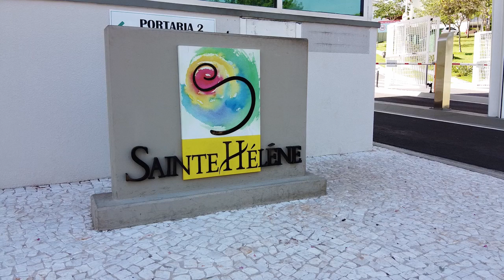04/19-Filmando com Mavic Mini